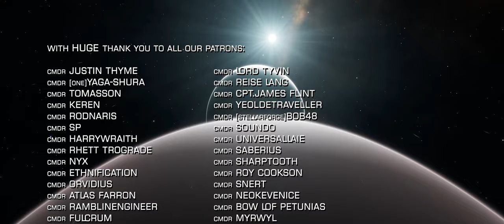Elite Dangerous Odyssey: Sights & Places to see in Elite Dangerous | A Journey through Odyssey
Elite Dangerous Odyssey: A journey through some of the amazing sights we've seen in the expansion so far.

Very much hope you enjoy this cinematic, no commentary video. o7 CMDRs